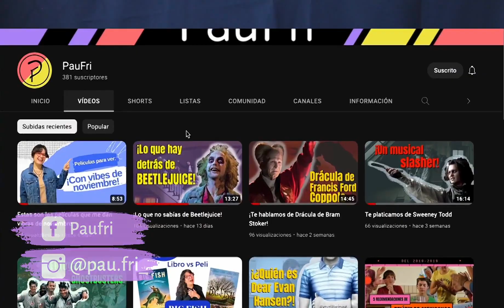¡Te contamos sobre Mamma Mia!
¡Amamos ABBA y amamos Mamma Mia! Definitivamente teníamos que hablar de este musical, y créanos, hay cosas muy padres detrás  ⚓️

Fri: Si hay una película para ver en verano, es ésta 🏝

0:00 inicio
0:12 Sinopsis
0:42 Creación del musical y su éxito
5:00 Protagónicos
5:41 Película: idea y bases
7:50 Cast
10:48 Música
11:52 Producción
13:17 Premios
13:35 Mamma Mia! 2